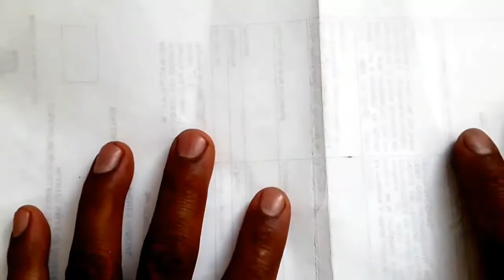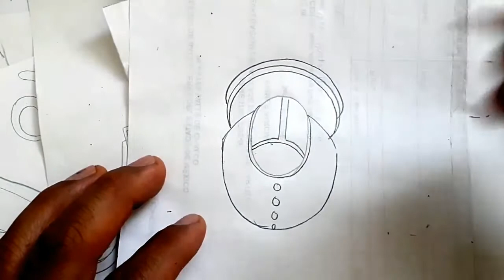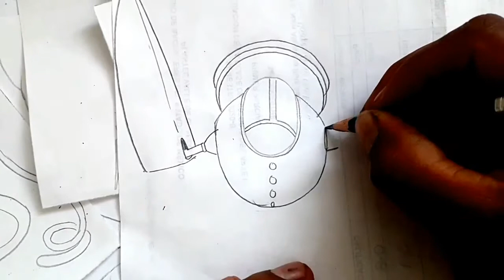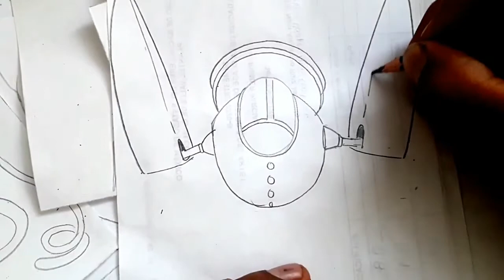Como dibujar LA NAVE DE FRENTE DEL VENGATIVO GRANOLA DE DRAGON | how to draw | como desenhar oXDEIOS